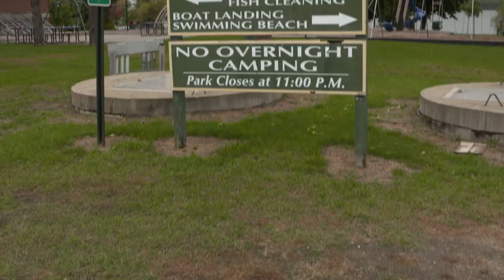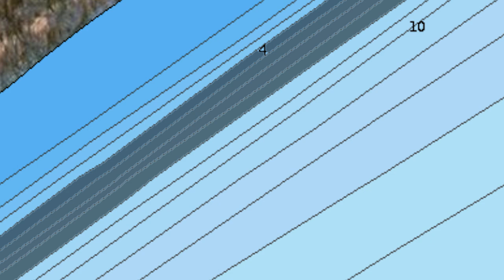How to Catch Fall Walleye Pitching Jigs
Classic fall walleye fishing on northern Minnesota’s Leech Lake.  Pitching jigs and minnows into 9-7 feet of water on sand and weed locations for great walleye fishing.  Tips and advice for how to find fall walleye in shallow water and how to use jigs.

Fishing yesterday’s wind or fishing wind blown locations is a top strategy for finding fall walleye when fish move shallow.  Proven locations and strategies are explained for catching walleye on natural lakes.  Current insight from the Minnesota DNR on the health of Leech Lake can also be found in the video.  Leech Lake remains on of Minnesota’s very best fisheries and the fall period is prime time without the pressure.